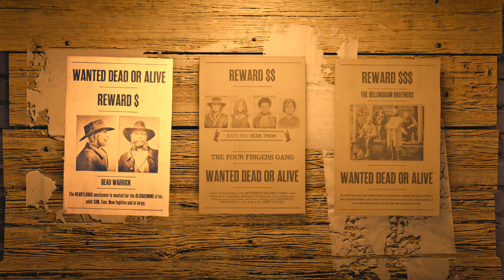RDR2 Online Bounty Hunter's Guide today - and Madam Nazar location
RDR2 Online Bounty Hunter's Guide today (6 September 2024) - and Madam Nazar location. Bounty Hunter's Daily Challenges completed - tips and tricks.